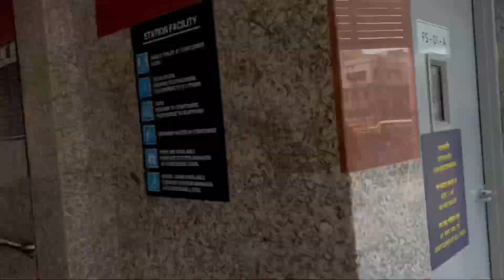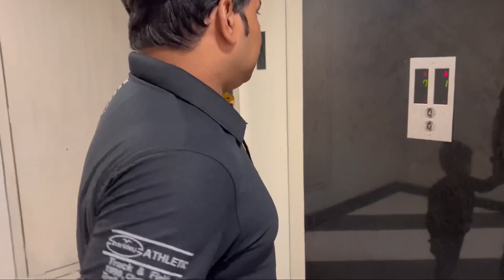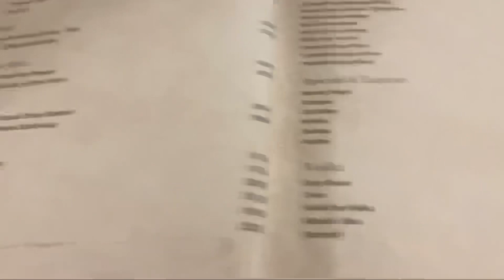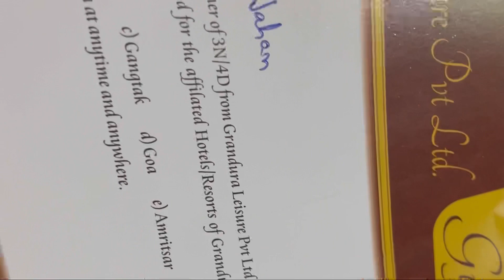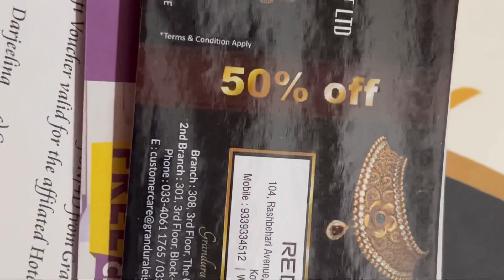আমরা লটারী পেয়ে গেলাম । We Won Lottery